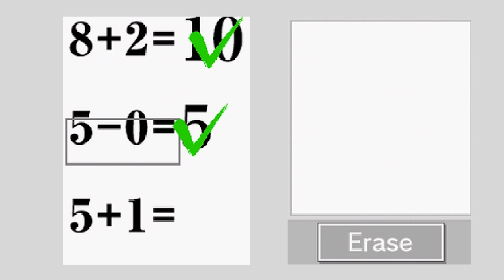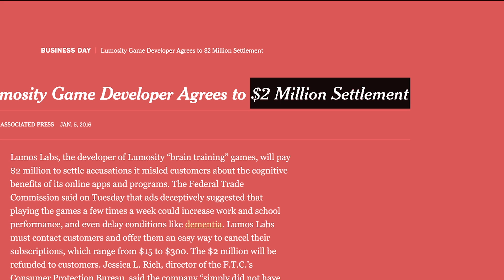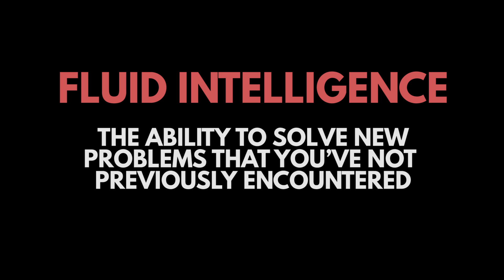Is Brain Training A Scam?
Can video games actually make you smarter?